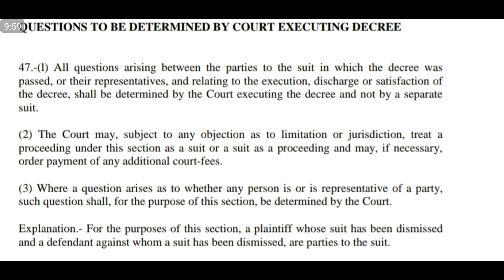Questions to be determined by court executing decree ☆ section 47 of civil procedure code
in this video i will try to elaborate section 47 of civil procedure code whic deals questions to be determined by court executing decree.